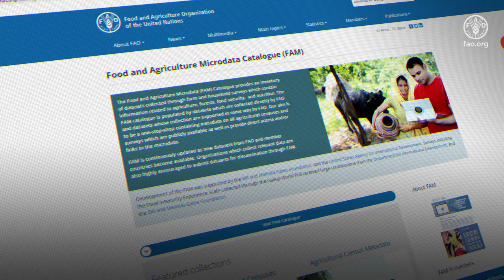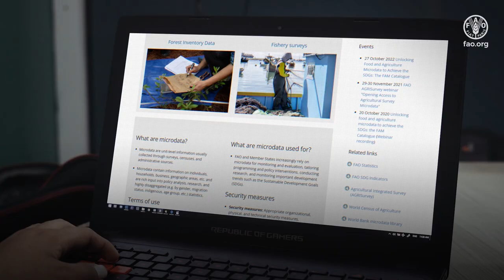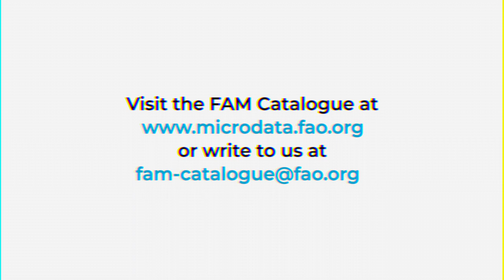FAO’s Food and Agriculture Microdata Catalogue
The Food and Agriculture Microdata (FAM) Catalogue provides an inventory of datasets collected through farm and household surveys which contain information related to agriculture, food security,  and nutrition. The FAM catalogue is populated by datasets which are collected directly by FAO and datasets whose collection are supported in some way by FAO. Our aim is to be a one-stop-shop containing metadata on all agricultural censuses and surveys which are publically available as well as provide direct access and/or links to the microdata. FAM is continuously updated as new datasets from FAO and member countries become available. Organizations which collect relevant data are also highly encouraged to submit datasets for dissemination through FAM.